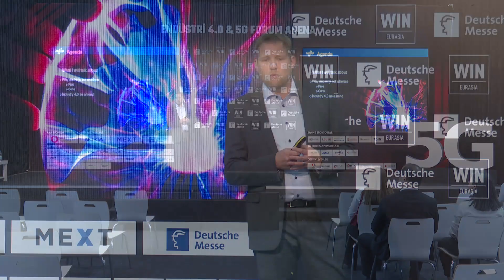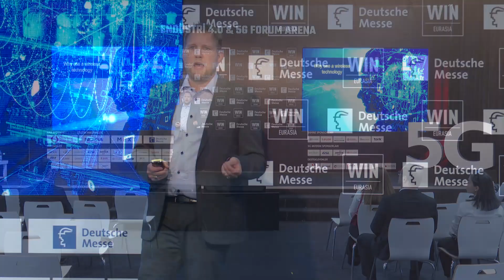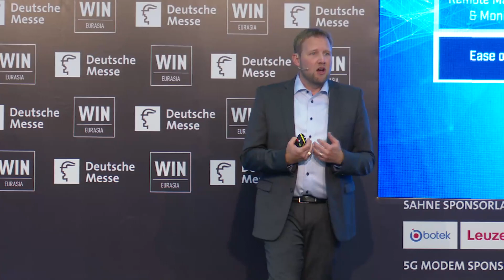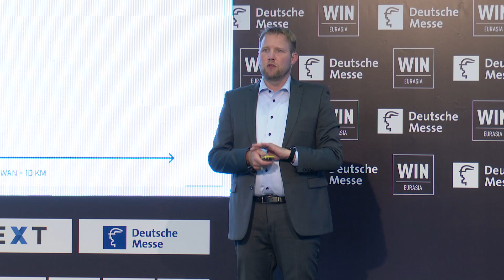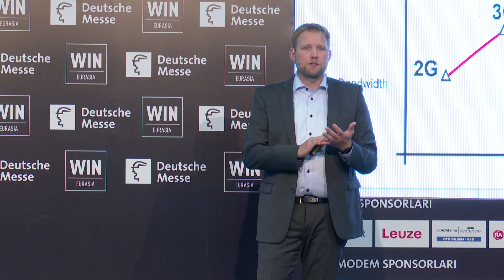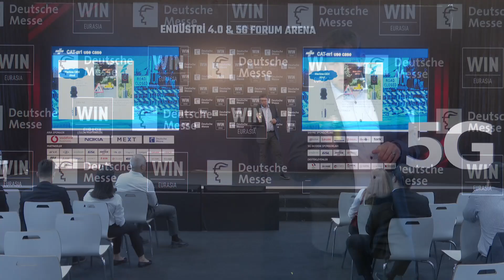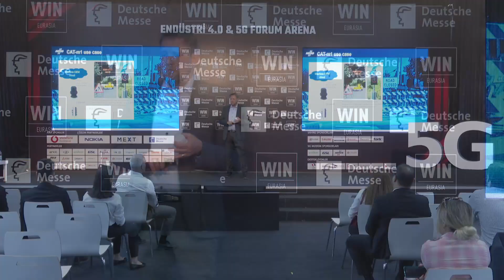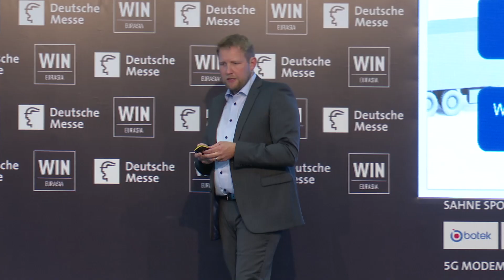WIN EURASIA 2022 | Kablosuz Haberleşme ve Fabrika Otomasyonu - 9 Haziran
Oliver Hammarstig HMS Networks İş Kolu Direktörü Kablosuz Ağlar